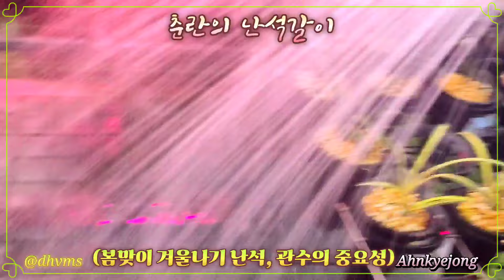《春蘭, 춘란의 난석갈이》🌱봄 맞이 겨울나기 난석, 관수의 중요성🪴